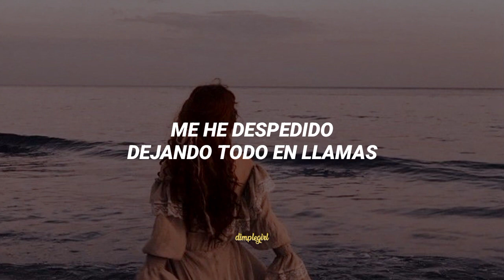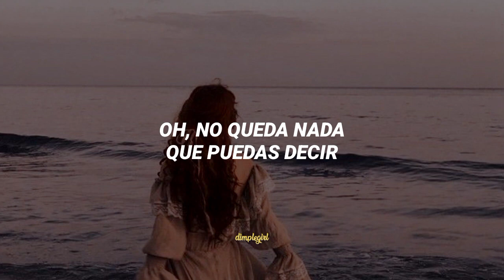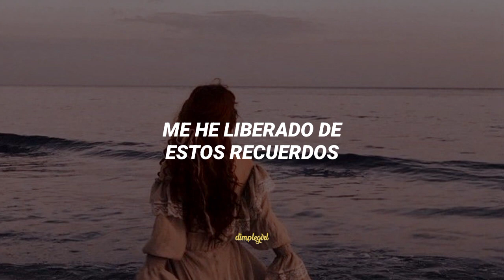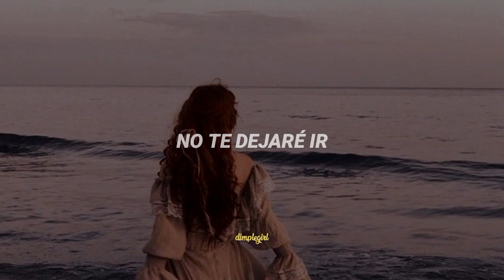Avril Lavigne - Let Me Go (sub español)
🍭⊹ Canción : Let Me Go

↬Letra↴
Love that once hung on the wall
Used to mean something, but now it means nothing
The echoes are gone in the hall
But I still remember, the pain of December
Oh, there isn't one thing left you could say
I'm sorry it's too late

I'm breaking free from these memories
Gotta let it go, just let it go
I've said goodbye
Set it all on fire

You came back to find I was gone
And that place is empty, like the hole that was left in me
Like we were nothing at all
It's not that you meant to me
Thought we were meant to be

I let it go, and now I know
A brand new life, down this road
Where it's right, you always know
So this time, I won't let go

There's only one thing left here to say
Love's never too late

I've broken free from these memories
I've let it go, I've let it go
And two goodbyes, lend you this new life
Don't let me go, don't let me go

Don't let me go, don't let me go, don't let me go

Won't let you go, don't let me go
avril lavigne
avril lavigne let me go
avril lavigne let me go español
avril lavigne let me go letra español
avril lavigne sub español
avril lavigne subtitulada español
let me go avril lavigne